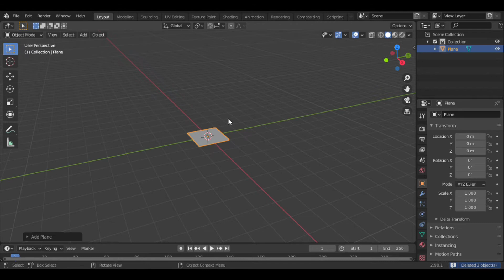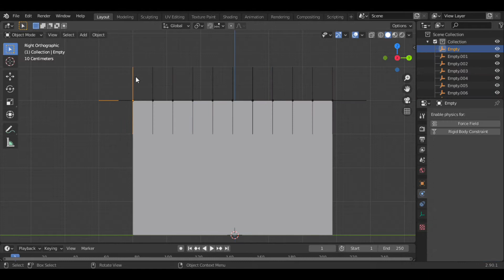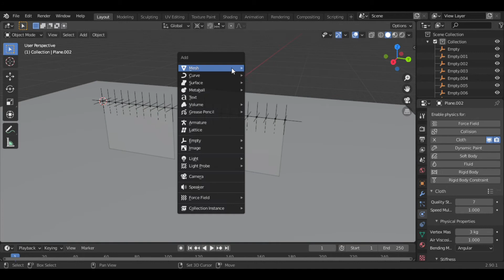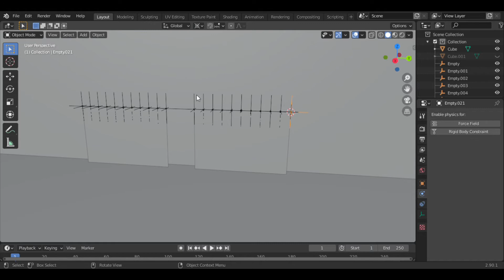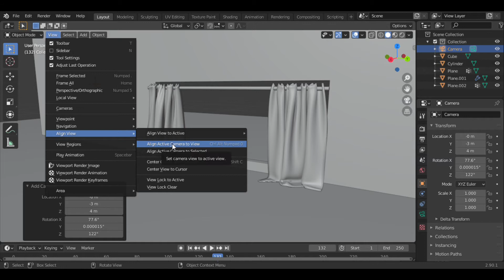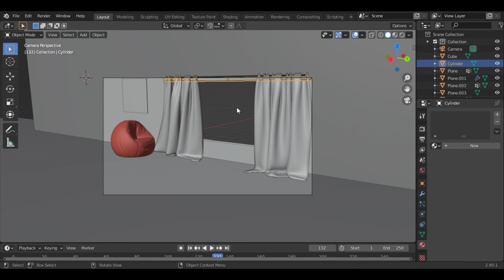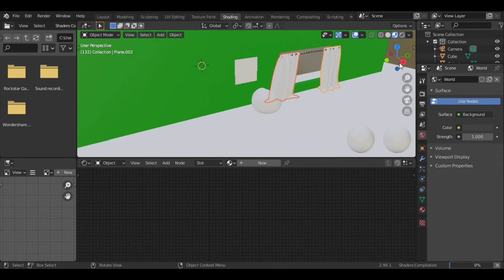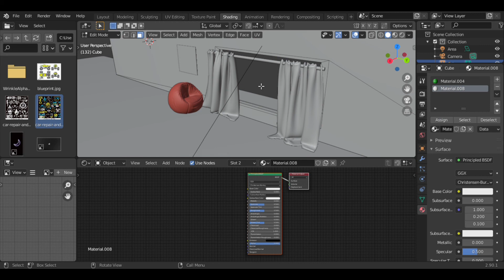How to make Curtains in Blender 2.8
Tutorial of creating curtains in new Blender !
Using Cloth Physics, I have created curtains in Easiest Way in new Blender 2.9